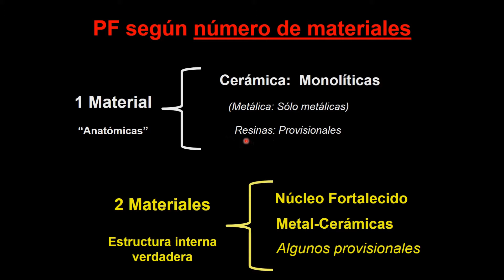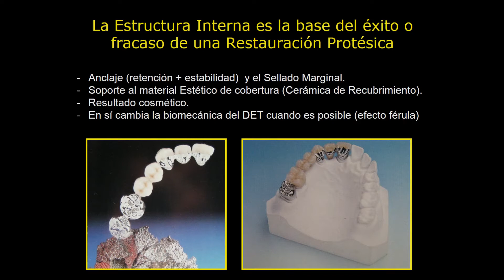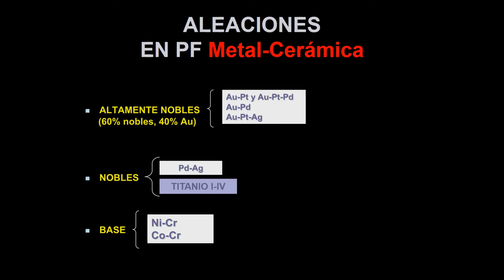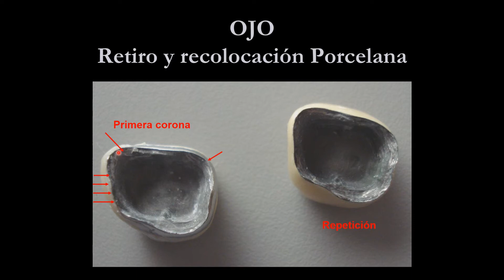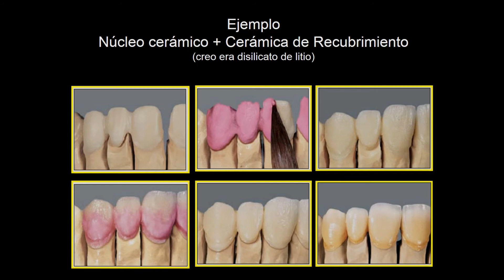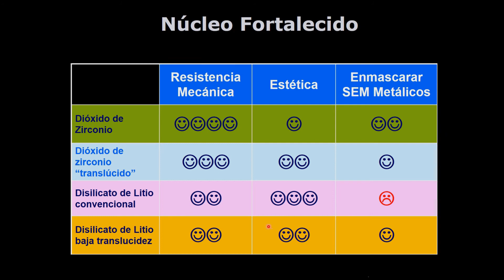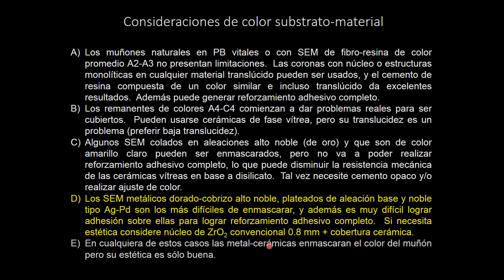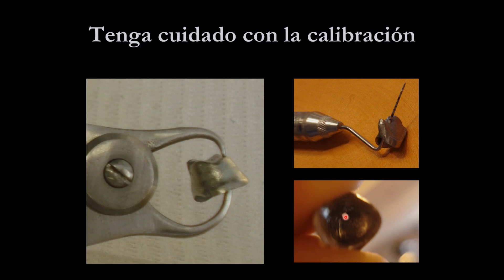Clase estructuras metálicas y núcleos I 2020 Simulaciones